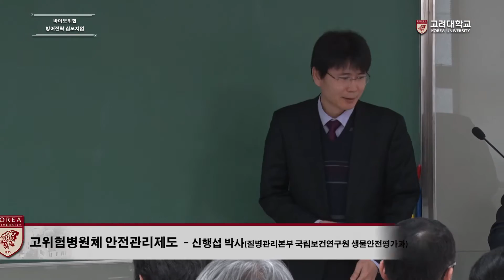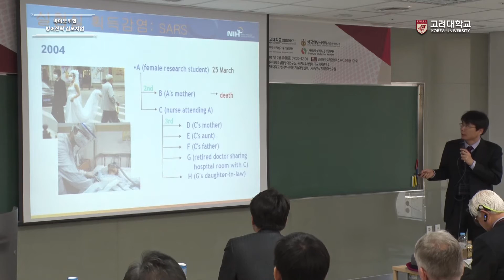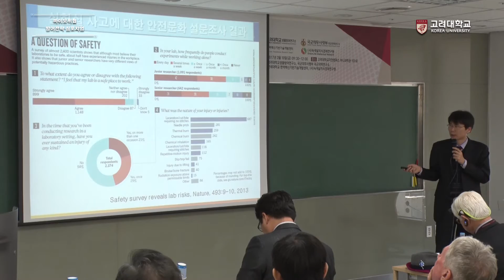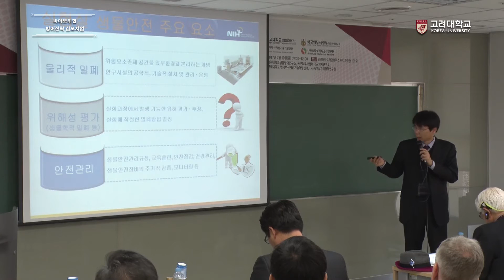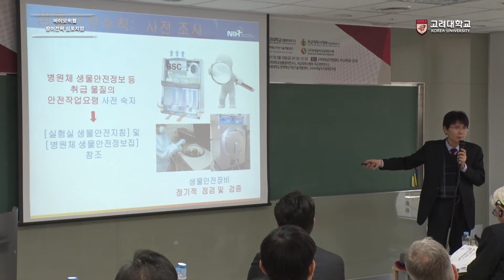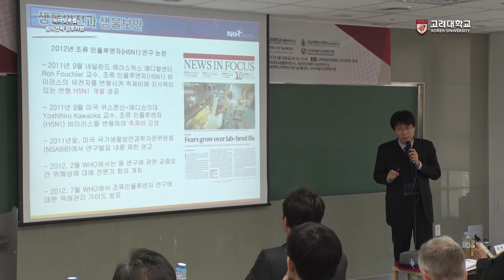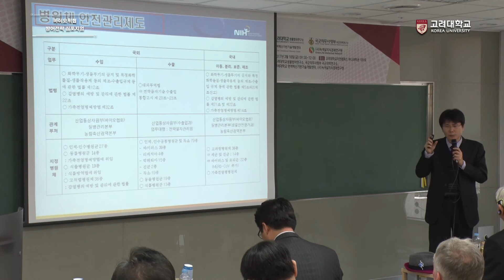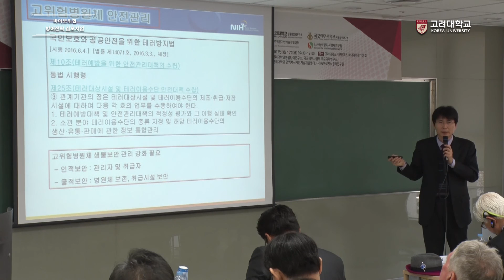[고려대학교 KTN] 바이오위협 방어전략 심포지엄 - 고위험체 안전관리제도 (신행섭 박사)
바이오위협 방어전략 심포지엄
고위험병원체 안전관리제도
신행섭 박사 (건국대학교 수의과대학)

일시: 2017년 3월 10일(금) 09:30 -13:00
          10 March, 2017 09:30 - 13:00

장소: 고려대학교 자연계캠퍼스 하나과학관
           International Seminar Room, Hana Square, Korea University

공동주최
·고려대학교 생물방어연구소
·국군의무사령부 국군의학연구소
·면역백신기반기술개발센터
·(사)녹색삶지식경제연구원